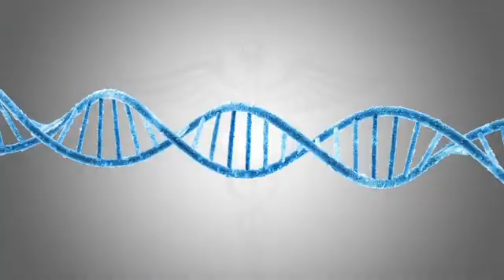🩺 ابن سينا، القانون في الطب بعين عصرية | Avicenna, The Canon of Medicine – A Modern Lens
بسم الله الرحمن الرحيم، مرحبًا بكم في الحلقة الأولى من سلسلة: "القانون في الطب – ابن سينا بعين عصرية"، حيث نعيد اكتشاف إرث ابن سينا الطبي والفلسفي، ونربطه بمفاهيم الطب الحديث والطب التكميلي. في هذا المدخل التمهيدي، نتساءل: ما هو الطب؟ وكيف نظر ابن سينا إلى الإنسان كوحدة متكاملة من جسد وعقل وروح؟ نكتشف أيضًا أوجه التشابه بين الطب عند ابن سينا، والطب الصيني التقليدي، والطب الشمولي الألماني، والطب الوقائي الحديث.
 🔹 **محاور الحلقة:*
• تعريف الطب عند ابن سينا • فلسفة التوازن بين الجسد والعقل والروح • كيف يلتقي الطب القديم مع مفاهيم الطب الحديث
🎬 *الحلقة القادمة:*
عناصر تكوين الجسم الإنساني عند ابن سينا ومقارنتها مع نظرية العناصر الخمسة في الطب الصيني والنظريات البيولوجية الحديثة.
🧠 *السلسلة:*
القانون في الطب – ابن سينا بعين عصرية
✍ *إعداد وتقديم:*
رحلة العافية | Journey of Well-being

In the name of God, the Most Merciful, the Most Compassionate. Welcome to the first episode of *“The Canon of Medicine – Avicenna in a Modern Lens.”* In this introduction, we ask: What is medicine? Avicenna defined it as “the science by which we know the states of the human body, in health and in disease, so that health may be preserved and sickness restored.” This episode explores how Avicenna’s holistic understanding of medicine aligns with the principles of Traditional Chinese Medicine, German holistic medicine, and modern preventive medicine — all emphasizing harmony, prevention, and the unity of body, mind, and spirit.
🔹 *Episode Highlights:*
• Avicenna’s definition of medicine
• The harmony between ancient and modern healing philosophies
• The relevance of holistic medicine in today’s science
🎬 *Next Episode:*
The elements that compose the human body according to Avicenna — compared with the Five Elements Theory in Chinese medicine and modern biology.
✍ *Written & presented by: * Journey of Well-being

الحكمة القديمة تلتقي بالعلم الحديث هنا — في قناة *رحلة العافية | Journey of Well-being*
🌿 تابعنا لتكتشف كيف يمكن أن يجتمع الطب، الفلسفة، والعافية في رحلة واحدة نحو التوازن والشفاء.